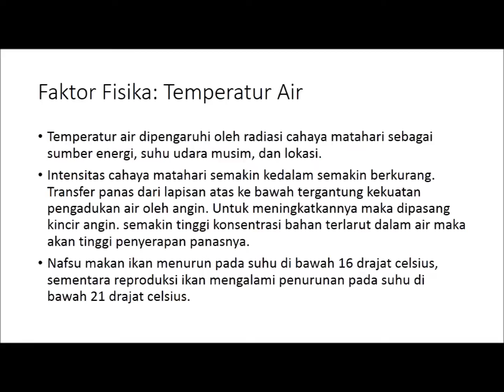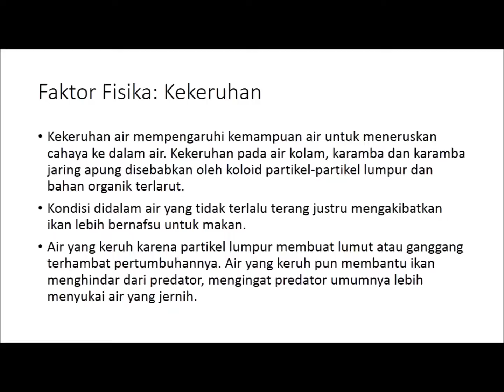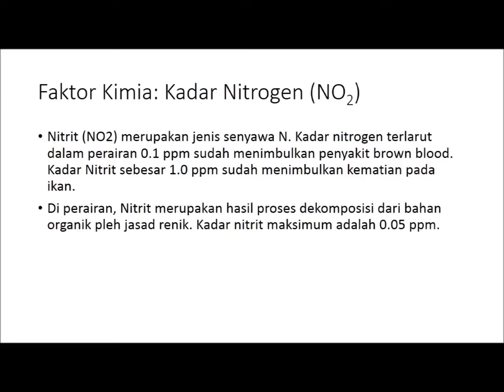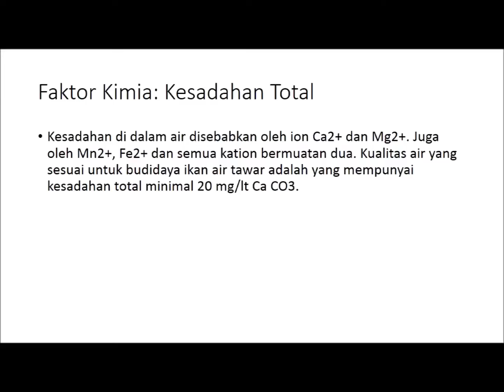PANDUAN PENGELOLAAN AIR BUDIDAYA IKAN